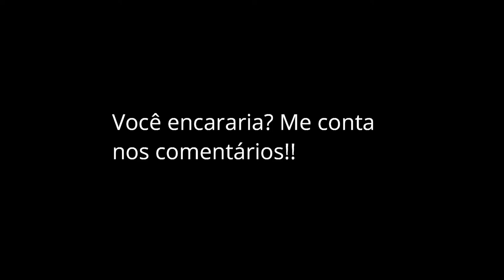PROVEI A COMIDA MAIS NOJENTA DO MUNDO!!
💎 Recomendo QUEM TERIA CORAGEM DE COMER UM CARACOL?? EU PROVEI A COMIDA MAIS NOJENTA DO MUNDO!!

❤️️PRÉ-VENDA DO MEU CURSO MORAR PELO MUNDO

✈RESERVE SEU MEIO DE HOSPEDAGEM PELA BOOKING E GANHE 50 REAIS APÓS A VIAGEM

// músicas